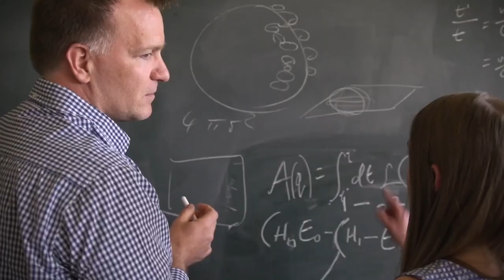Chemistry Major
The chemistry program offers three tracks.
The first track is a Dual-Degree Program with Flinders University, Australia in a 2+2 arrangement, in which the student can choose either a B.Sc. in Biomedical Nanotechnology or a B.Sc. in Forensic and Analytical Science.
The second track is a B.Sc. (Chemistry) + M.Sc (Pharmacology) degrees in 4+1 arrangement with Faculty of Graduate Studies & Faculty of Medicine Siriraj Hospital.
The third track is a degree in chemistry. For high achievers the completion of their Chemistry degree courses is possible at the end of their Junior year. Their I-Design courses in their senior year can be used to create a personalized education, leading to another minor or certificates.

Have a great time as you start your journey through MUIC’s Virtual